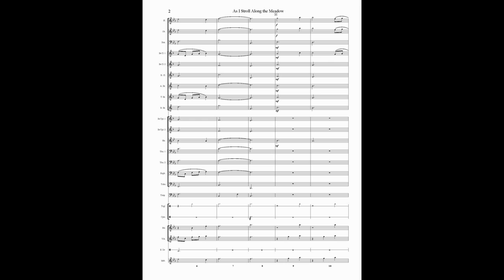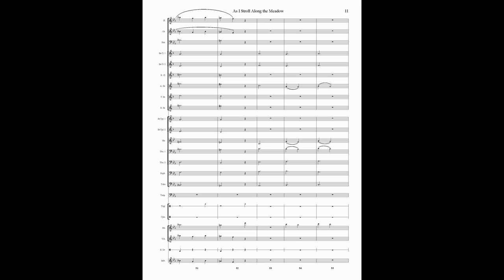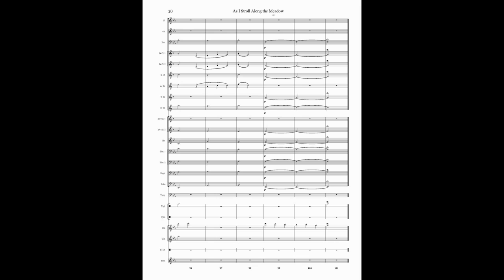As I Stroll Along The Meadow - By Nathan Hervey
An expressive work that will add a rich and captivating embiance to any concert. It's easy to play yet a strong showcase for the developing ensemble.